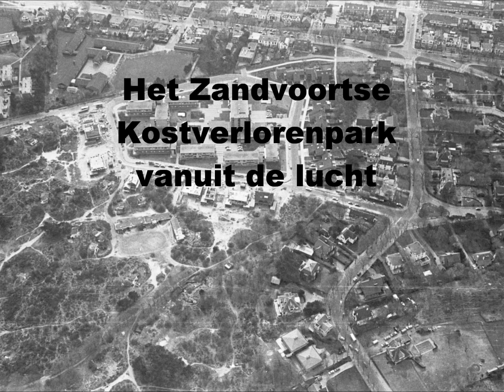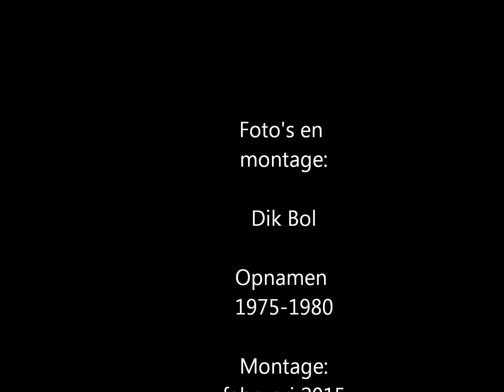Het Zandvoortse Kostverlorenpark vanuit de lucht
Vliegerfoto's uit de periode 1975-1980 van dit natuurgebied. Gemaakt als onderdeel van het behoud van dit waardevolle duingebied.